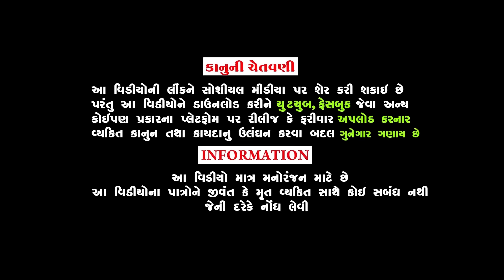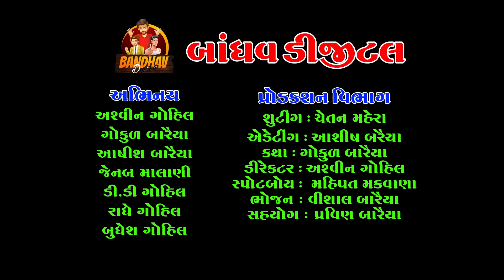Gagaseth fek I’d ma fasana || ગંગાશેઠ ફેક આઈડીમાં ફસાણા || HD video || Deshi comedy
Bandhav Digital

Actor:
Ashvin Gohil (Gago)
Ashish Baraiya
Gokul Baraiya
D.D. Gohil
Radhe Gohil
Saylesh dabhi

Shuting: Chetan Mahera
Editing: Ashish Baraiya
Katha: Gokul Baraiya
Director: Ashvin Gohil (Gago)